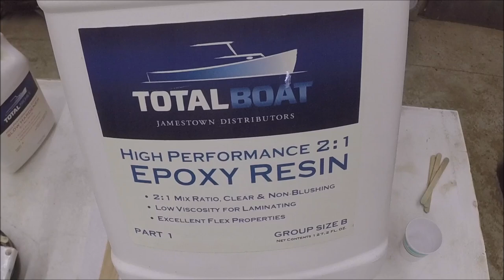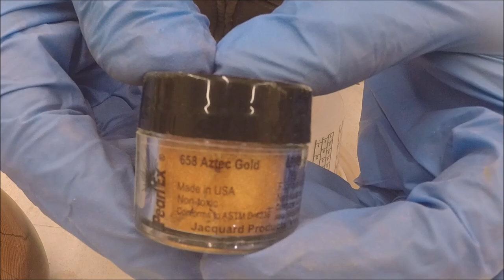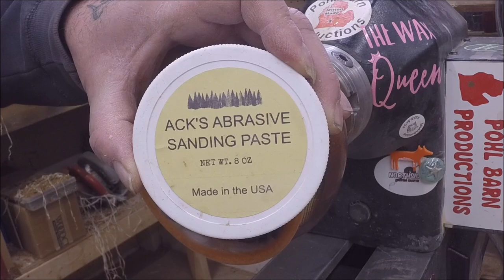Metallic resin rimmed pot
Plan B for the win after plan A fails
cedar telephone pole and resin

center finder

sanding sealer

Music
A license to use the following media was purchased under Pond5's Content License Agreement, a
copy of which is available for review The Pond5 license
authorizes the licensee to use the media in the licensee's own commercial or non-commercial
production and to copy, broadcast, distribute, display, perform and monetize the production or
outlined therein.
MEDIA TITLE MEDIA TYPE CONTRIBUTOR DATE PURCHASED LICENSE
Hybrid Trailer (powerful epic and action cinematic background) 76574309 Music AShamaluev 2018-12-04 Individual